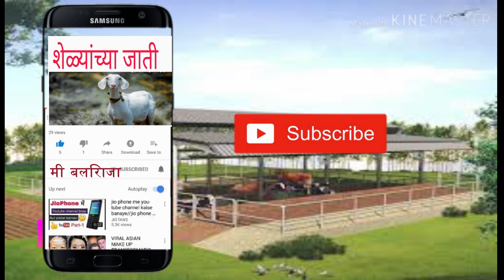आज ४ डिसेंबर महाराष्ट्रात इतका पाउस| महाराष्ट्राच्या या जिल्ह्यात पाउऊस |vadlachi disha bdlli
13 नोfव्हेंबर
हवामाfन
अंदाजf
सांगाf
विदर्भw
मराठवाfडा
hawamwaan andaaz
13 नोव्हेंबwर हवामान अंदाज
13 नोव्हेंबर wहवामान अंदाज विदर्भ
13 Novembfer weather report
13 Novembewr weather forecast Maharashtra
13 November
weather, weather 04 November
Weather forecast
Maharashtra 0qe7 नोव्हेंबर
सांगा, 13 नोव्हेंबर जोaरदार पाऊस होईल का
1) आजचे हवामान अंदाज अमरावती
13 नोव्हेंबर हवामान अंदाज
हवामानाचे मोठी अपडेट
जोरदार पाऊस कधी आहे
@Agro9 Limited  w
पावसाला जोर वाढणारw मुसळधार पावसाची शक्यता
HD video
मान्सून लाईव्ह अपडेटw
हवामान अंदाज 13 नोव्हेंqबर 2021
शक्यता वादळी वारे याची aतीव्रता मध्ये वाढ झाली आहे
13 नोव्हेंबर जबरदस्त पावqसाची शक्यता
13 नोव्हेंबर 2021
विदर्भ - मराठवाडा - कोकण- मध्य महाराष्ट्र
13 नोव्हेंबर हवामान अंदाजq
आजचे हवामान अंदाज मराठwqवाडा
13 नोव्हेंबर हवामान अंदाज महाwराष्ट्र
येतोय जबरदस्त पाऊस आणि वादqwqwळी वारे
13 नोव्हेंबर हवामान अंदाजq
महाराष्ट्र हवामान अंदाजw
कोणत्या जिल्ह्यात आहे मुqwसळधार पाऊस
आज रात्री पाऊस पडेल का qw13 नोव्हेंबर
हवामान अंदाज महाराष्ट्र live हवामान अंदाज पंजाब डख

पंजाब डंख हवामान अंदाज

पंजाब डख पाटील हवामान अंदाज पंजाबराव डख पाटील

panjabrao dakh havaman andaj

punjab dakh havaman andaj live

पंजाब डक हवामान अंदाज पंजाबराव दुख हवामान तज्ञ

havaman andaj havaman andaj today live

panjabrao dakh patil weather live punjab dankh havaman

हवामान अंदाज महाराष्ट्र app

हवामान अंदाज आजचा हवामान अंदाज आजचा हवामान अंदाज महाराष्ट्र हवामान अंदाज महाराष्ट्र हवामान अंदाज महाराष्ट्र live abp maza

हवामान अंदाज आणि बातम्या यूट्यूब चैनल हवामान अंदाज मराठवाडा आज live

हवामान अंदाज महाराष्ट्र today हवामान अंदाज पंजाब डख

मानसून हवामान अंदाज live

मान्सून हवामान अंदाज live हवामान अंदाज महाराष्ट्र live abp हवामान अंदाज महाराष्ट्र live मराठवाडा

पंजाबराव डग हवामान अंदाज

panjabrao dakh patil weather

पंजाबराव दुख हवामान खात्याचा अंदाज

ख पंजाब डख हवामान अंदाज |

punjab dukh hawaman andaz

panjabrao dukh hawaman andaz

panjabrao dakh patil weather today

panjabrao dakh पंजाब व

havaman andaj today navaman punjab dhag havaman khata

पंजाब डख हवामान अंदाज live

•पंजाबराव डक

पंजाबराव

hawaman andaz today hawaman andaj today maharashtra.

panjabrao dukh

पंजाब हवामान

पंजाबराव डक पाटील

पंजाबराव डक यांचा हवामान अंदाज

पंजाबराव डक हवामान अंदाज

hawamaan andaaz

hawaman andaz

home ananda

kanda market punjab dakh

dan dakh hawaman andaz punja punjab dakh hawaman andaz today punjab dankh आजचा हवामान अंदाज

आजचा हवामानाचा अंदाज पंजाब

पंजाब इख पाटील

पंजाब राव डक

13 नोव्हेंबर आणि 010 नोव्हेंबर पर्यंत कसा असेल हवामान अंदाज
विदर्भ हवामान अंदाज
आजचे हवामान अंदाजw
13 नोव्हेंबर हवामान अंदाeज
13 नोव्हेंबर हवामान खात्याeने
13 नोव्हेंबर पावसाची माहिती द्या
13 नोव्हेंबर हवामान अंदाज
आज बारिश कैसी रहेगीq
13 नोव्हेंबर आजचे हवामान अंदाज महाराष्ट्र
आजचे हवामान अंदाज नाशिक
आजचे हवामान अंदाज पुeddणे
आजचे हवामान अंदाज अहमgदनगर
आजचे हवामान अंदाज औरंगाgबाद
आजचे हवामानj
ss